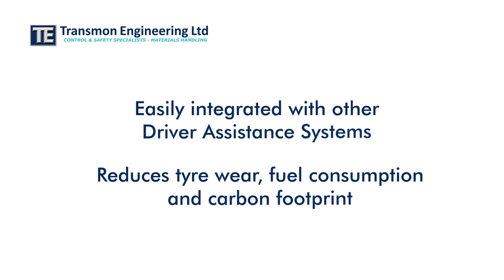Forklift Speed Limiters Increase Safety and Maintain Productivity.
Universal Speed Limiters for new and old LPG, Diesel and Battery Powered forklifts and mobile plant. Enforce site-wide or localised speed limits.

Combining Forklift Speed Limit Controllers with Proximity Warning Systems, Active Reverse and Building Zoning Sensors protect pedestrians by automatically reducing drive speeds in high risk situations and areas.

Forklift Proximity Warning Systems Alert Operators and Pedestrians when Warning and Protection Zones are Breached. Truck modules provide operators with visual and audible alerts. Incorporating Automatic Creep Speed Reduction on zone breached will further reduce the likelihood of a collision. Proximity Warning Systems are an ideal fit for High Risk Areas such as Doorways, Blind-Corners and Congested Areas.

Forklift Pedestrian Warning Cameras also provide operators with visual and audible alerts when pedestrian breach warning and protection zones. The AI devices recognise pedestrians so no pedestrian badges or special PPE clothing is required. Automatic Creep Speed Reduction can also be enforced on detection of a pedestrian.